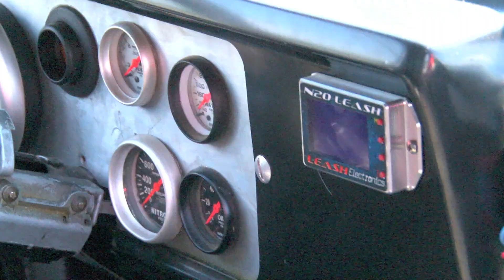Nyce1s Promo - NY Grudgefest @ Island Dragway July 15th, 2017...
Saturday July 15th Team G & The Head Hunters are having their annual NY Grudgefest race event over at Island Dragway. Come out for the 4th annual New York Grudgefest which will feature grudge racing action all day. Gates open at 2 p.m. We'll see you there!